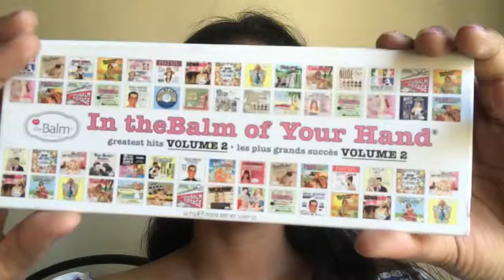Deepika Padukone Makeup Look| दीपिका पादुकोण मेकप लुक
hello friends
here i am sharing a simple and easy way to creat deepika padukon's smokey eye look,i hope you will like it.